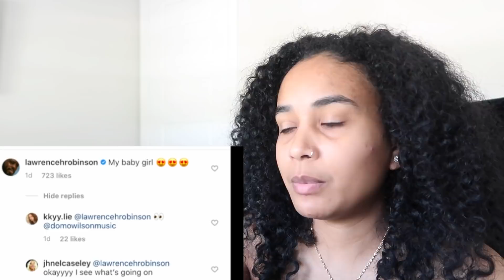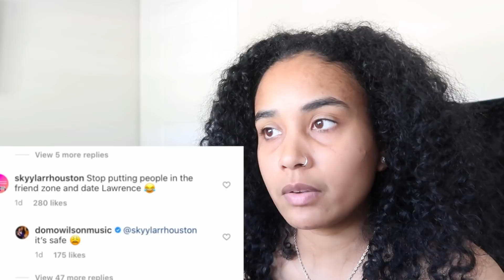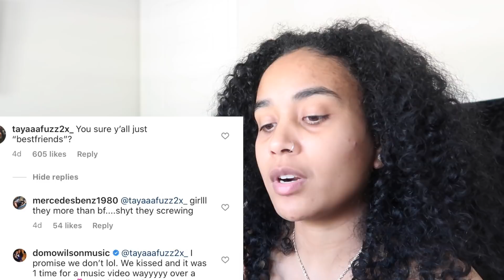DOMO WILSON SPEAKS ON RELATIONSHIP WITH LAWRENCE AND ADMITS SHE’S SCARED TO FALL